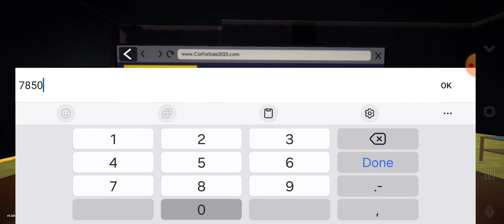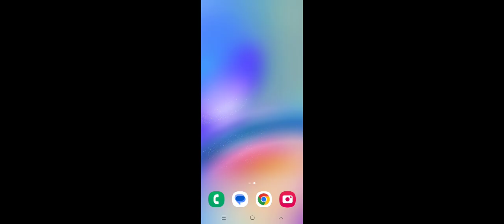Real car for sale simulator